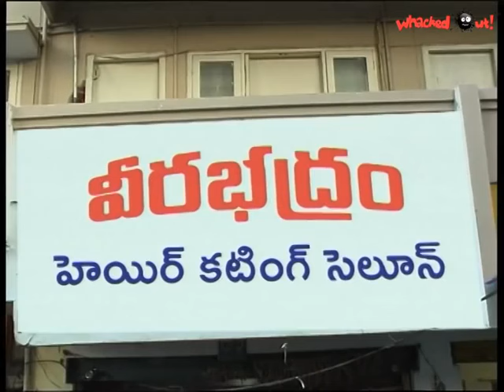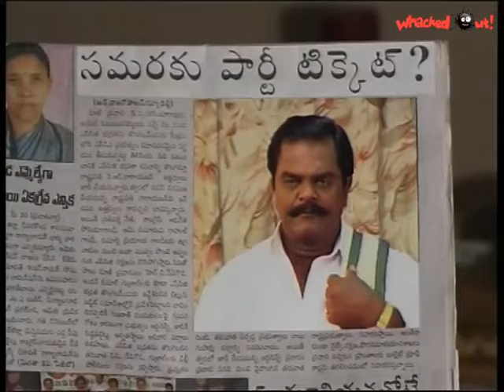Amrutham Episode 30 Samara Cut | Subscribe cheskondi | Eh Episode Kavalo Comment Cheyandi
Appaji
Anjaneyulu
saravam
Harsha Vardhan